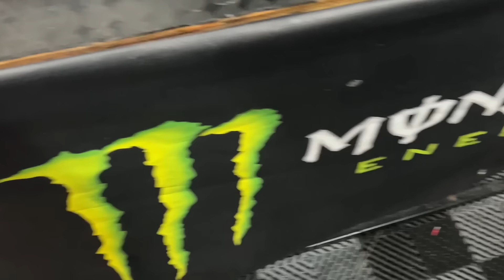TODO SON PROBLEMAS | Yamaha YZ 250